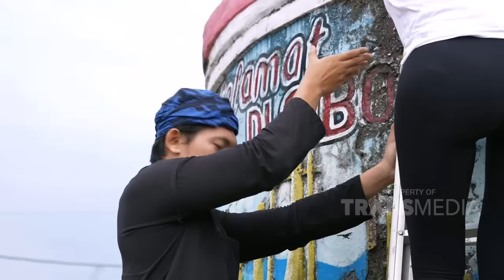Kampung Gajebo Baduy Luar | TANAH AIR BETA (6/7/24) P1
TANAH AIR BETA

Ekplorasi keindahan alam dan budaya yang ada di INDONESIA !!
TAYANG SETIAP HARI SABTU PUKUL 08.30 WIB